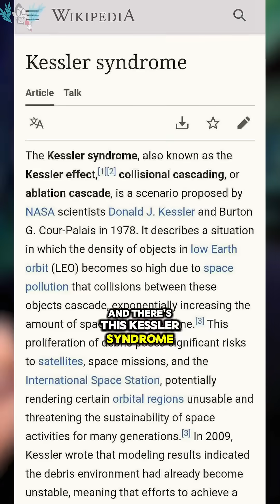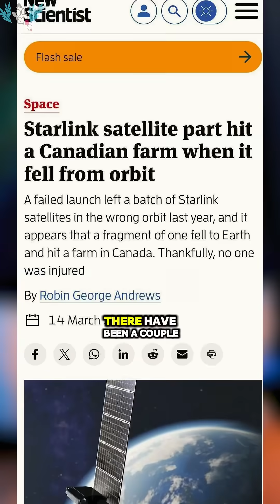Are We Overcrowding Low Earth Orbit with Starlinks?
Is satellite internet causing LEO overcrowding?

In this video, we break down the growing threat of space debris for internet satellites in low earth orbit. We explore how LEO internet providers like SpaceX Starlink, Amazon Project Kuiper, AST SpaceMobile, and Thousand Sails are racing to build massive satellite constellations, while facing new challenges like space junk, orbital decay, and the threat of Kessler Syndrome. With GEO satellites offering more stability but higher latency, the trade-offs are clear—but so are the growing risks. SpaceX’s Starship exploded again—After Starship 9 launched in Texas, it tumbled out of control from a failed satellite bay door and suspected fuel leaks. With 6,000+ Starlink satellites already in low Earth orbit, many fear a Kessler Syndrome chain reaction if failures and SpaceX crashes continue.

Is LEO satellite internet the future of global connectivity, or are we heading for a space junk crisis?